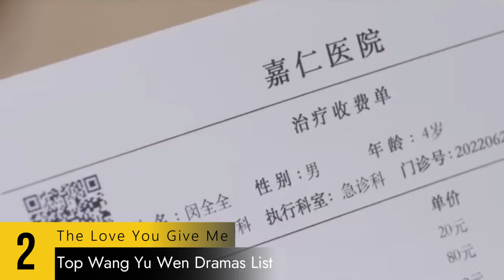Top 10 Wang Yu Wen Drama List | Uvin Wang Dramas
In this video, we'll be sharing our list of the Top 10 Wang Yu Wen Drama list. These dramas will include romance, action, comedy and more, and are perfect for those looking for a great Chinese Drama to watch.

00:00 Top Chinese Dramas Wang Yu Wen
00:36 Super Star Academy
01:06 Secret of Three Kingdoms
01:43 Growing Pain
02:05 Novoland: The Castle in the Sky Season 2
02:46 The Chang'an Youth
03:10 Once We Get Married
03:36 Nobody Knows
04:03 Gone with the Rain
04:23 The Love You Give Me
04:51 Tiger and Crane

If you're a fan of Chinese Dramas, then you'll love these Top 10 Wang Yu Wen dramas! These dramas are sure to captivate your interest and keep you entertained for hours on end. From love stories to heart-stopping action, these dramas are the perfect way to spend a relaxing evening.